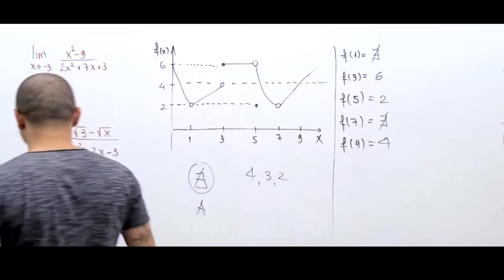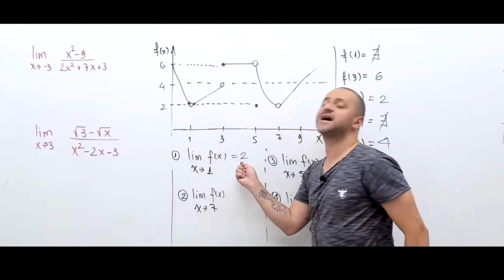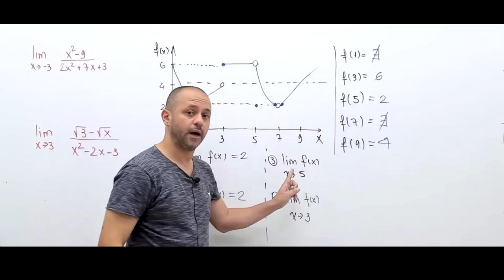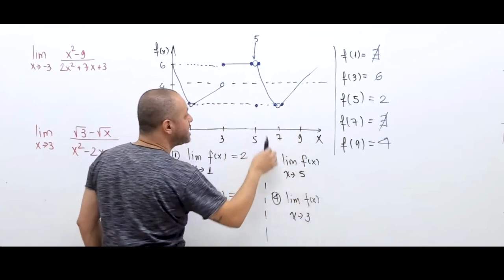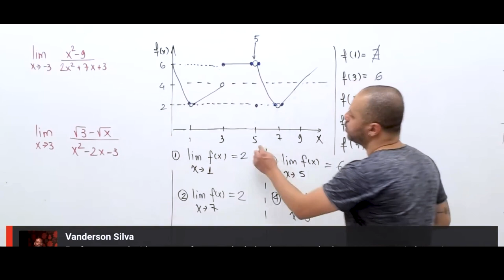Exercícios de limites no gráfico